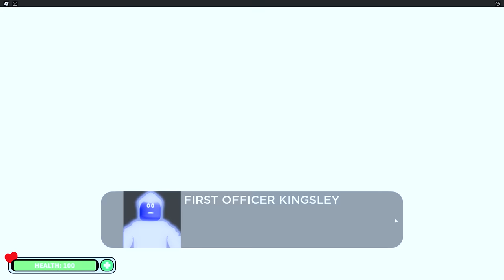Surviving Roblox SPACE STORY!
In Space! Monsters don't... exist??